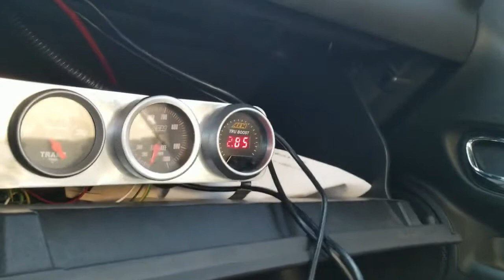Boost and Meth Gauge Video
Made a couple of pulls reaching over 17 lbs of boost and the AEM meth gauge needle didn't move.  The image at the end is a snapshot of the datalog which suggests that it may have sprayed something but not what I would expect.  I normally see scatter data at higher injector duty cycles.  The odd thing is that AFR looked pretty good - less than 10.5 during WOT.